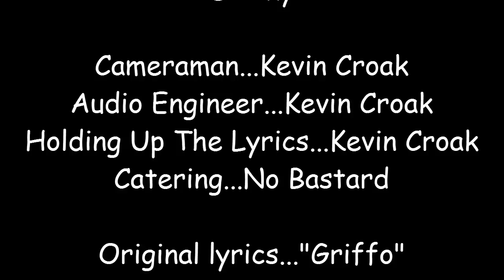The Ballad of Laurie McPherson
A rare glimpse in to the life of this shy, retiring member of Tallwoods Golf Club, presented by some of his caring friends.